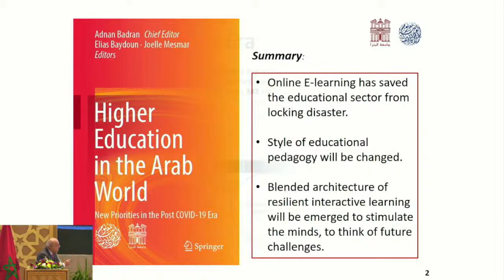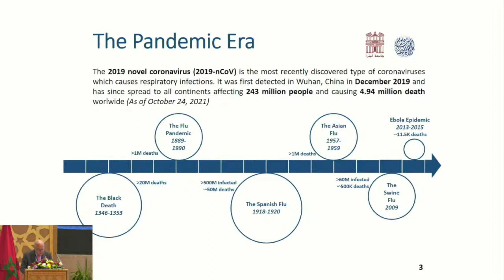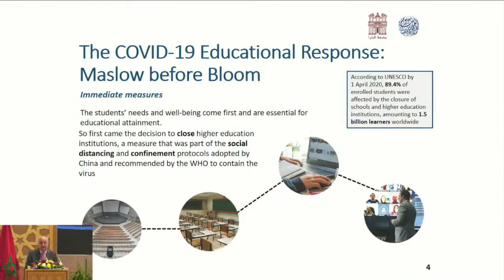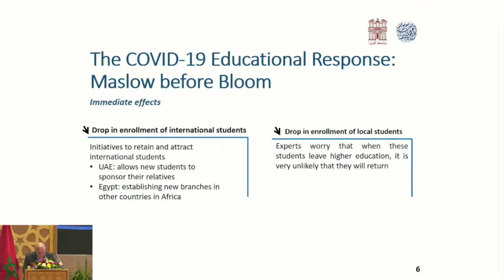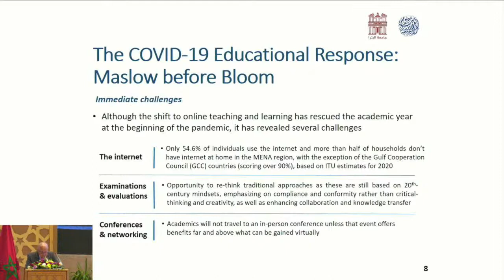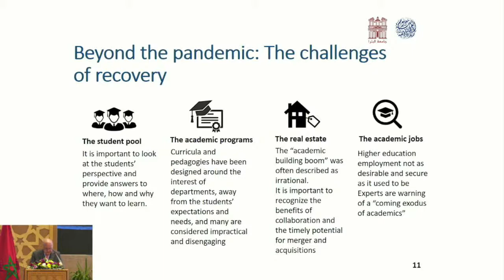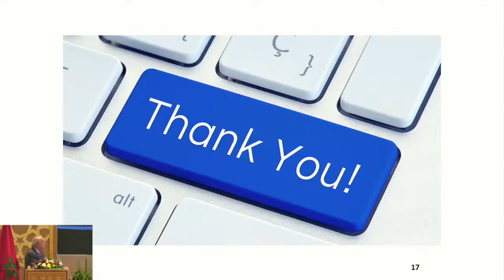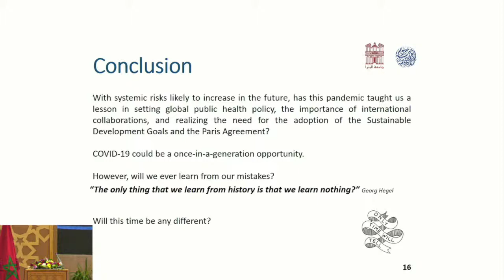The 23rd Conference of the Islamic World Academy of Sciences ( IAS )